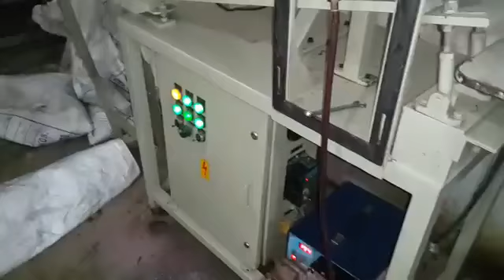bolt cotting machine 9818403051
SPECIAL PURPOSE MACHINE ,
,Our firm S P M ROBOTIC MACHINES   . from Noida is widely known for manufacturing a superior quality ambit of Special Purpose Machine. We S P M ROBOTIC MACHINES  are Manufactures of world class SPM Machine. We have very strong client base of these Special Purpose machines in Delhi, NCR and all over India.

WELDING ROBOT GRIPPER, PICK AND PLACE, MATERIAL VIBRATORY BOWL FEEDER  FULLY AUTOMATICALLY ELECTRONIC CONTROLLER WITH VERSUS TYPE OF SENSOR, LOAD SEAL AND ASSEMBLE. As well as we makes NEEDLE ROLLER BEARING,  ASSEMBLY, ELECTRONIC COMPONENT, DRILLING, TRAPPING, ASSEMBLY, MULTI HEAD DRILLING TAPPING. TRACKING AND DRAWING DIVISION .